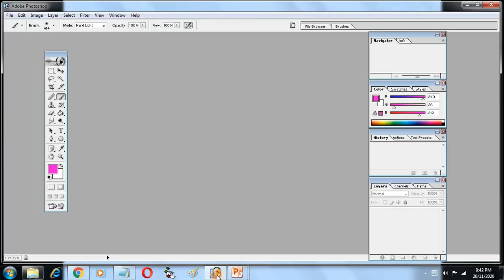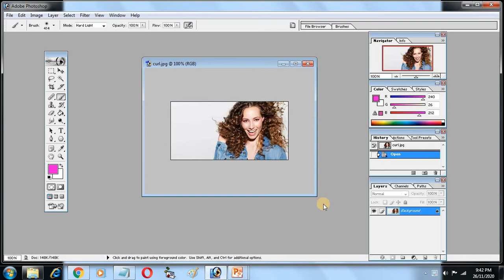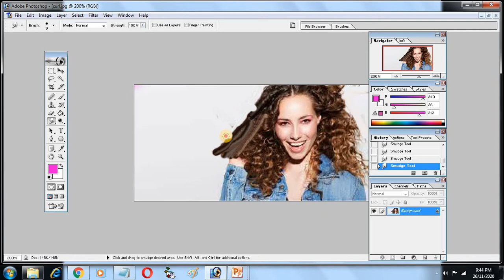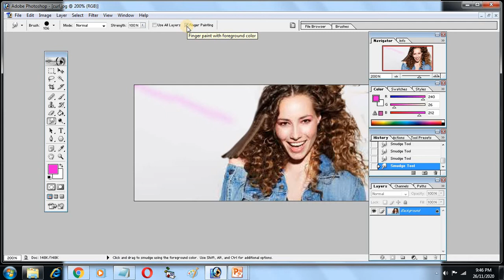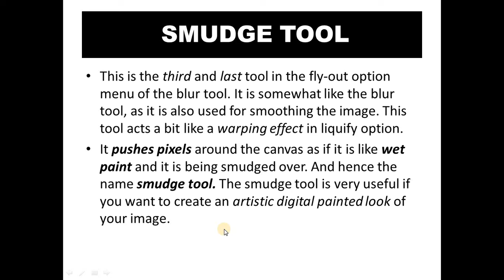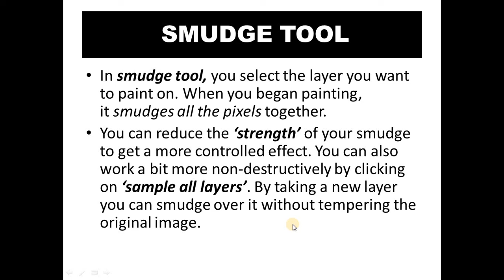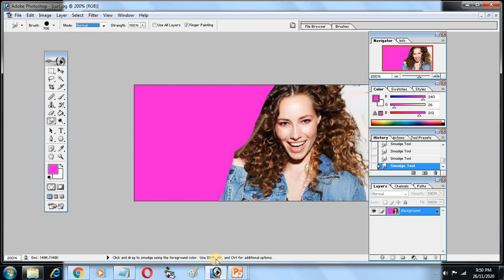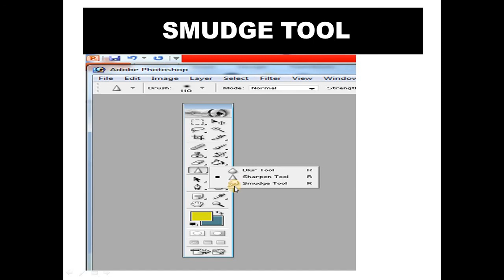LECTURE 31:SMUDGE TOOL IN PHOTOSHOP 7.0